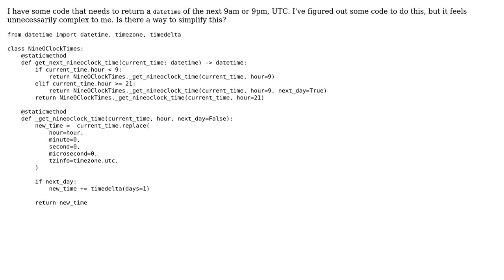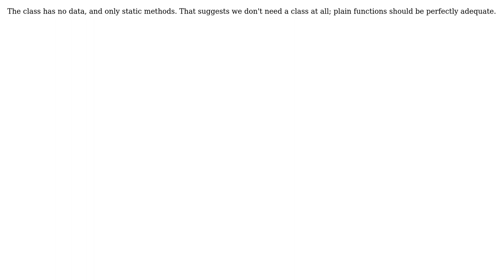Code Review: Finding the next 9am/pm from now (3 Solutions!!)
Code Review: Finding the next 9am/pm from now

With thanks & praise to God, and with thanks to the many people who have made this project possible! | Content (except music & images) licensed under CC BY-SA | Music | Images & others | With thanks to user Toby Speight user RootTwo user match user Daniel Kaplan user 200_success and the Stack Exchange Network Trademarks are property of their respective owners. You are responsible for your own actions.